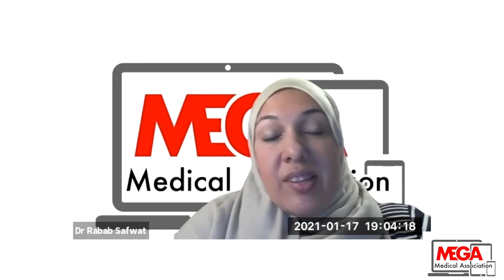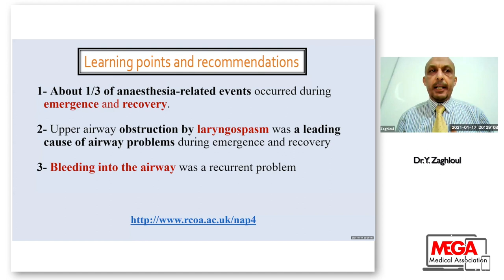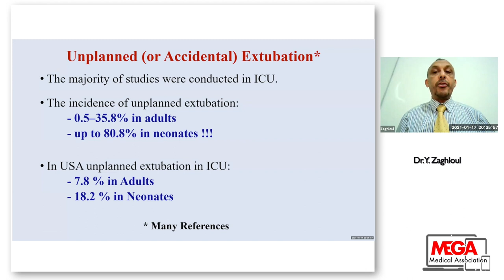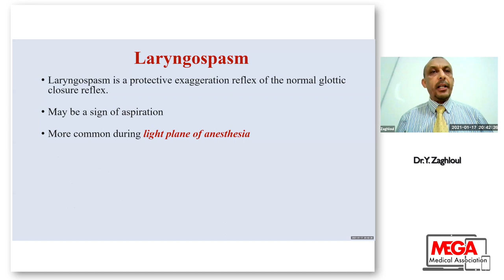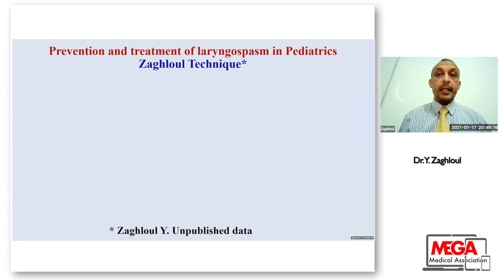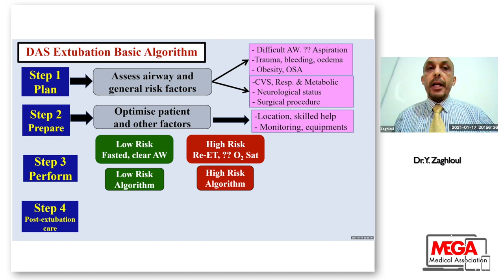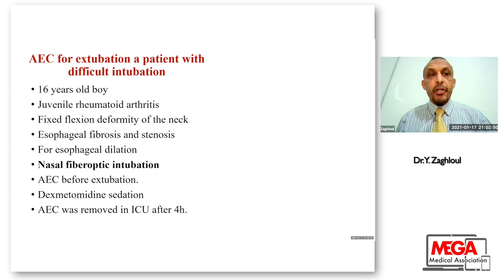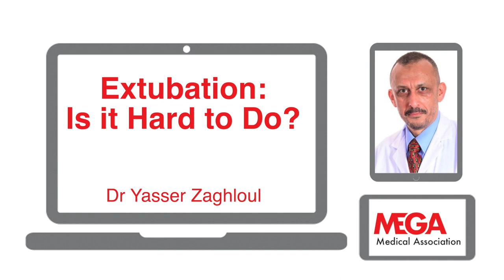Extubation: Is It Hard to do? By Dr Yasser Zaghloul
Dr Yasser Zaghloul is graduated from Alexandria University, He earned a master degree and MD, as we ll as he had his higher training in Ireland, got FCARCSI. Now he is full-time consultant anaesthetist in Abu Dhabi, Sheikh Khalifa Medical City.
he is the president of Abu Dhabi Anaesthesia Club, he delivered more than 2oo international lectures.
Great reviewer and lecturer.
In this lecture, he speaks to Mega online course attendees about the art of extubation, and challenges and difficulties.
Thanks to Dr Rabab Safwat and Prof Patricia Yazbeck for the excellent chairmanship of the session.